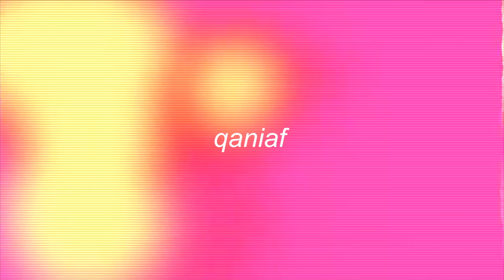A Day in My Quarantine Life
Padahal ga diharusin karantina sama pemerintah, tapi ortu ku parnooo aja huuu

tiktok ➭ @qaniaf

✰ FAQ ✰
 ➭  editing: imovie

love, Q